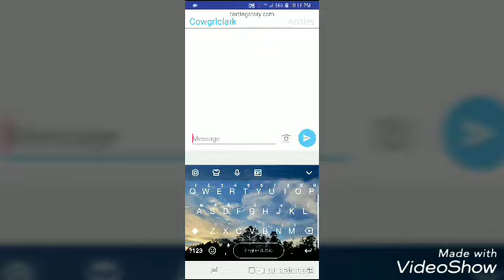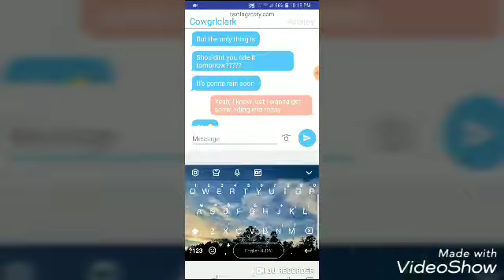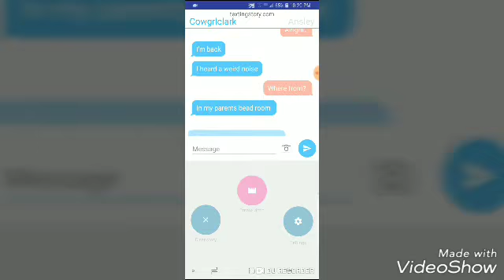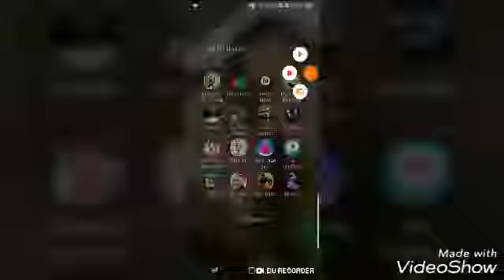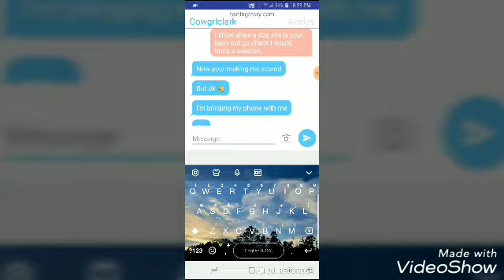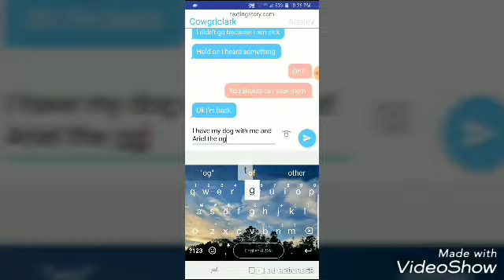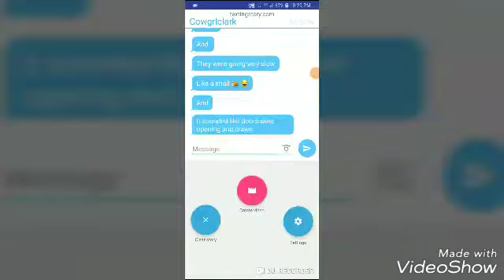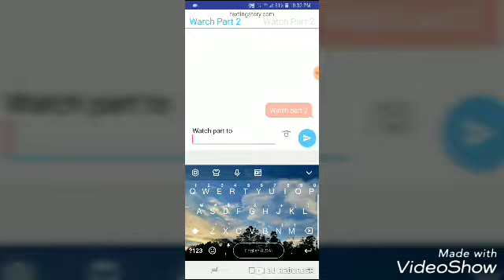Text story. With ansley